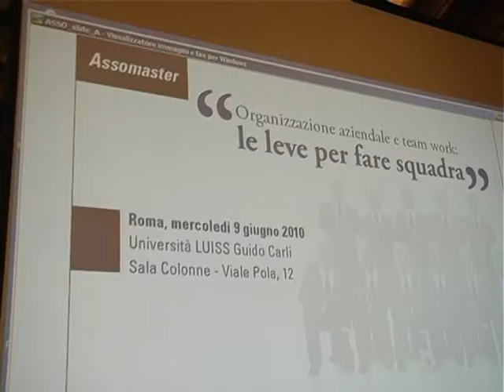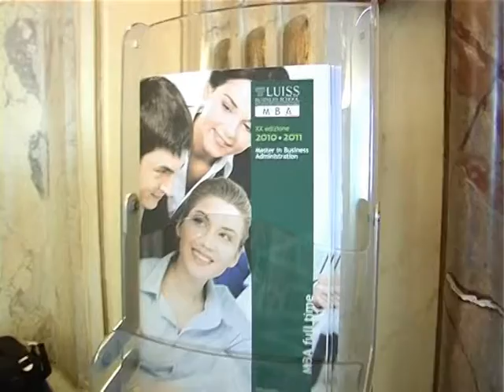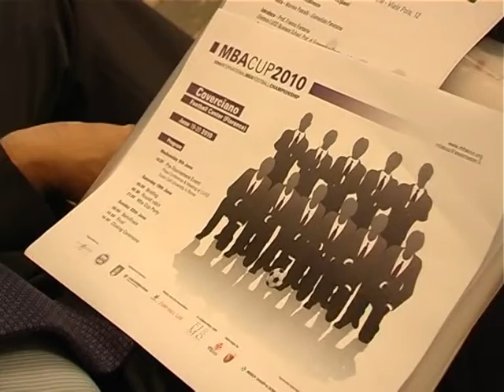MBA CUP 2010 COVERCIANO TGSPORT RTB SKY 829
MANAGER NEL PALLONE  A COVERCIANO QUESTO WEEK END
AI MICROFONO DI RTB NETWORK
STEFANO ZAPPONINI PRES COMMITATO PICCOLA INDUSTRIA ROMA UIR
PROF FRANCO FONTANA  DIRETTORE LUISS BUSINESS SCHOOL